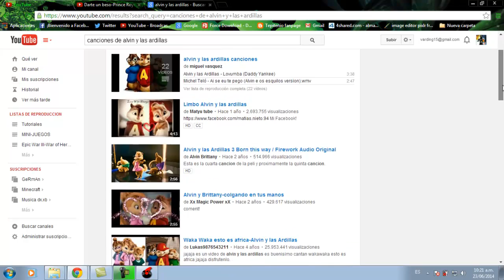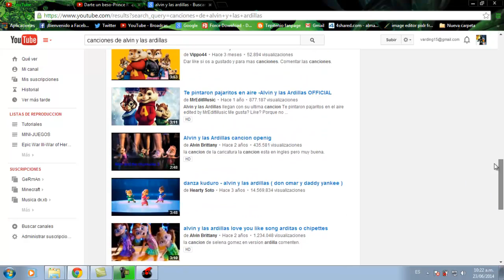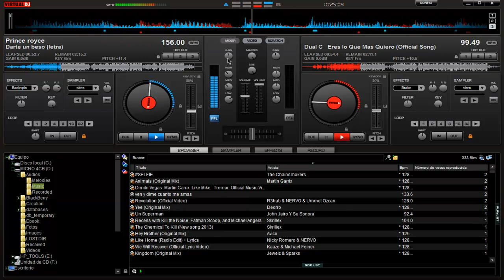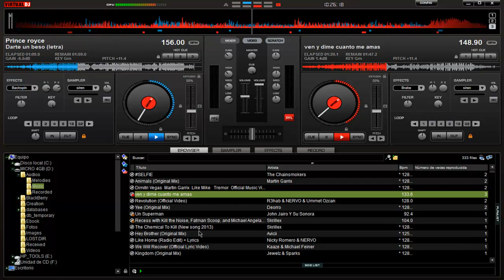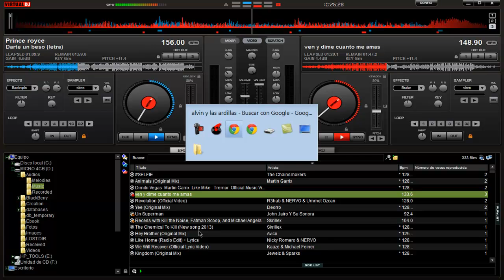Como Ponerle Voz de Alvin y Las Ardillas A Cualquier Cancion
Canal hecho para que las personas puedan resolver sus dudas con su pc, juegos, etc.
Tutoriales hechos en menos de 3min. Espero que les haya ayudado y ya sabes que un Like no